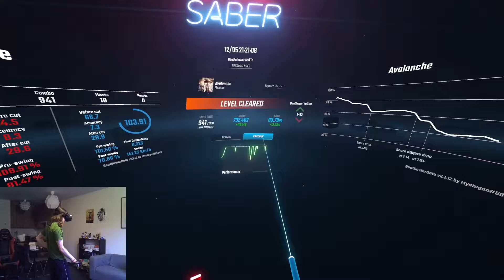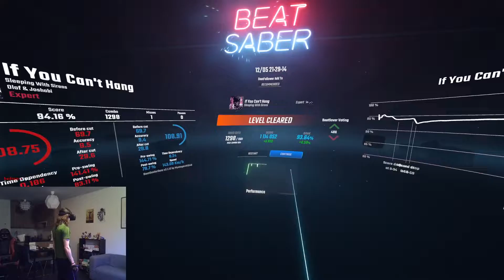[Beat Saber] Map cleanup stream